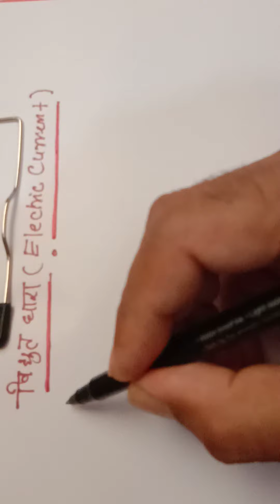ELECTRIC CURRENT (In Hindi)..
In today's video, I S.S Bisht takes you through ELECTRIC CURRENT one of the most important and scoring topic in Class 12th Physics.

Hello, I am S.S Bisht.  This is my channel about Physics. I like teaching a lot so I use this channel to teach Class 12th Physics and I'm trying hard to deliver you my knowledge in an easy way.